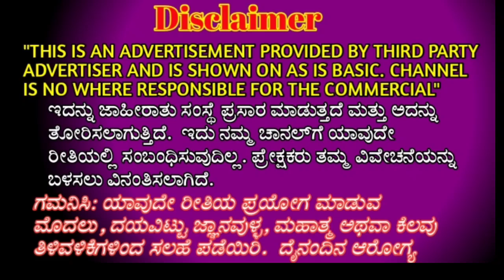ನೀವು ಪ್ರೀತಿಸುವವರು ನಿಮ್ಮ ಹಿಂದೆ ಯಾವಾಗಲೂ ಬರುತ್ತಾರೆ | Kerala kamani vashikaran mantra in Kannada.